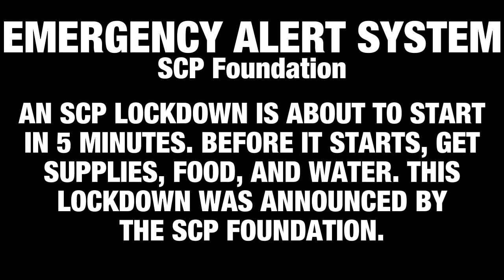Betonian Emergency Alert SCP Lockdown